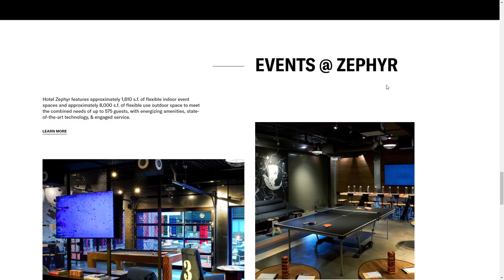The Unofficial Z Collection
The Unofficial Z Collection By Mehran Azma From United States
The digital destination for the Unofficial Z Collection, an intriguing collection of singular hotels that bring independent spirits together with art at the heart of each experience.